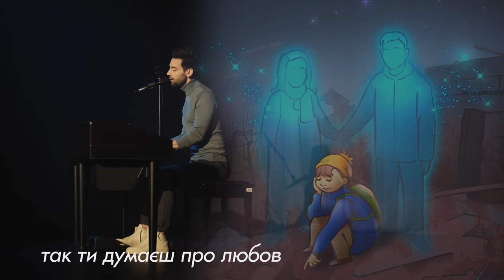Coldplay - Fly O (Fly On) - tribute to Ukraine. Cover by Tim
Still there is war against Ukraine
Still people lose there jobs, there homes and there lives
Still Ukraine stands. Due to photographer who learned to operate drones, due to coffee boy who drives evacuation vehicle, due to actor who mastered a machine gun and became obsessed with hate to our ‘brother nation’
Still we need those of you, who can sensate empathy to turn your mind to us, to remember us, to pray for us. Cause we deserve our lives equal to any other human on earth and every day the lifespan of Real persons, like you and I, is violently stopped. And there souls fly away. Like a flock of birds.
When it’s getting quiet, you can feel them.
They fly on

An individual drama behind every drawing - please pay attention in timestamps below 👇

00:00 ​💛💙 A largest gratitude and respect for our defenders:
Soldiers and territorial defense, those brave people,
firefighters, evacuators, emergency service,
transport workers, volunteers, chefs, bakers. Everyone who cares and helps in this incredibly hard , dangerous and stressful time.

00:17 “The day Russian troops invaded Ukraine, 18-year-old Oleksandr Ivanov was shot in the forehead and 10 times in the chest while in the passenger seat of his grandmother’s car. They had been driving to Hostomel, outside Kyiv, to pick up his grandfather and bring him to the capital.
He didn’t drink, smoke or go out at night. He was a total homebody, a peaceful boy. Sasha planned to become a neurosurgeon to help cure his mother’s disease, his family said.
Despite finishing music school with honours, he decided to study medicine.
Sasha’s favourite films were the Hobbit trilogy and Bridget Jones.”

00:48 Ukraine and Russia are both Orthodox and have Easter today. But instead of greetings, easter cakes and eggs, Russia sent 7 cruise missles to Odesa.
Some of them hit a house and killed 3-month old child, her mother and grandmother.

00:55 «This is my fiance. And will be fiance forever... We did not have time to get married. He died near Izyum. Shrapnel hit his lung.»

01:05 Mailbox

01:27 One-year-old Nicole Deineko died on March 8, along with her brother Denys, mother, uncle and grandmother, when russ*ans dropped two half-ton bombs on their house in the village of Yurkivka in the Zhytomyr Region.

01:38 Izium.
Mass burial site found in the eastern Ukrainian city.

01:59 «This 6-year-old girl was sleeping peacefully when the russians shelled Ochakiv, Mykolaiv Oblast in the morning...
Her body was found under the rubble.»

02:22 “Is it possible to draw portraits of our animals? They burned in Mariupol. Our zebra finches burned in apartment - a direct hit. Dad was only able to reach the 7th floor. He couldn't go further, everything around was black…
Mongolian gerbil Styopka froze, as in the apartment where we lived, was 0 degrees. We tried to keep warm for him – but he didn’t survive and left…
My mother had 3 dogs and 3 cats. Her house was burning for 3 days. Together with neighbors, they extinguished apartment with rags. There was no water. We managed to save dogs and one cat. Dad's face and hands were burned.

02:37 on 27.06 The shopping center in Kremenchuk was fired upon by 2 missiles from TU-22M3 bombers.
There are no words to express our sadness and despair.
Deep condolences to families of victims.

02:51 13-year-old Elisey's hat. A boy who was shot by russian occupiers when he and his mother and three-year-old brother tried to get out of the occupied Peremoha village in Baryshivka district.
First they escaped by foot, then as a line from five cars.
"At first we were glad that we managed to leave, and then, when they started firing, we
crawled out from cars," Inna replied. - I pulled a Elisey at hood, but he didn’t respond and then, when I saw him, I realized that he died instantly. "
A mother is now supported by her youngest son Yegorchyk. He told that Elichka is on a cloud now.

03:02 A photo of a dog named Crimea. It’s sitting on ruins of a house.
On September 29 occupiers attacked private sector of Dnipro. As a result, the whole family died: grandmother, mother and two children – boy and girl.